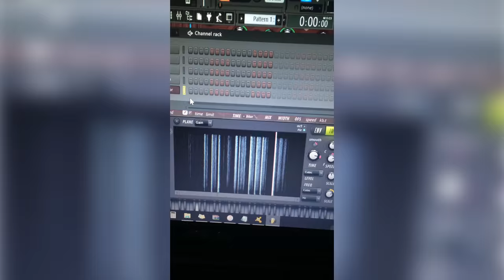How to make music(dubstep) from anything? - Plastic Drop - DUBSTEP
I made this music from a sound that a plastic airbag makes when it blows up.